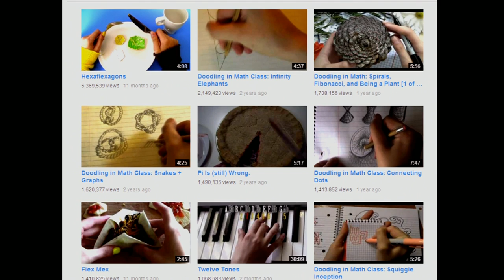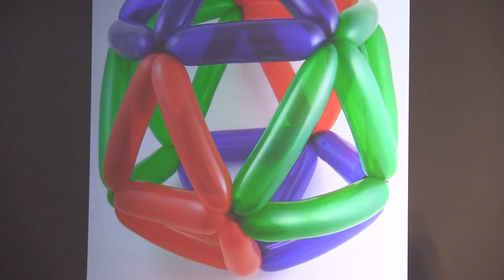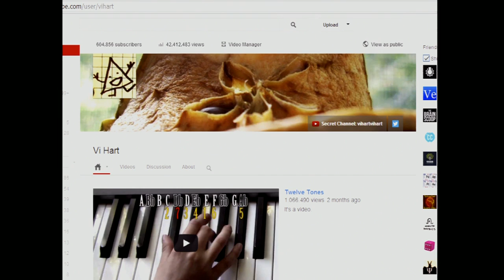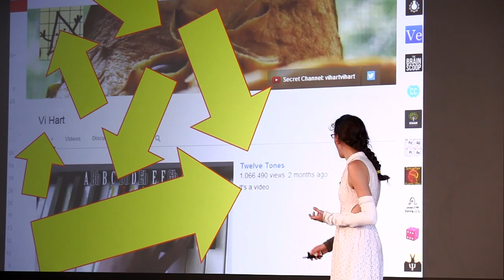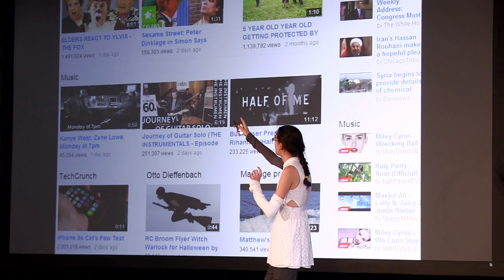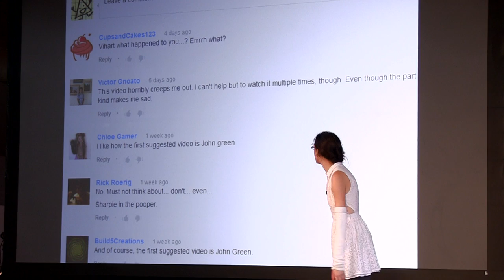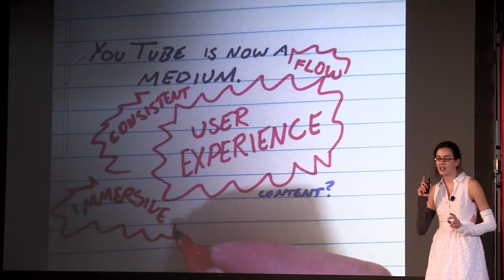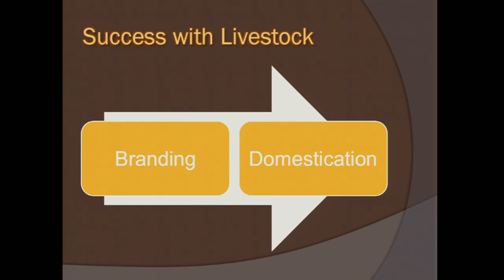Vi Hart, Mathemusician - XOXO Festival (2013)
Using little more than a Sharpie and a sheet of paper, Vi Hart breaks down topics like Fibonacci sequences, binary trees and hexaflexagons, turning doodling in math class into entertaining, thought-provoking videos. As a result, she's built an audience of over 600,000 subscribers in three years, with more than 43 million views for her YouTube videos.